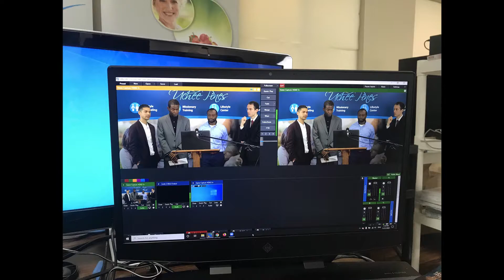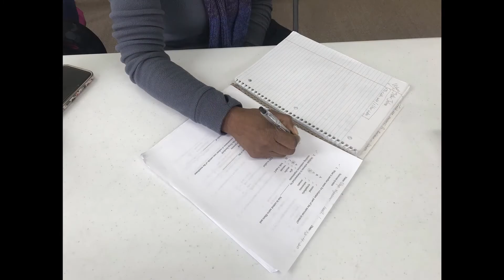Reflections - Lifestyle Educator Class of December 2020